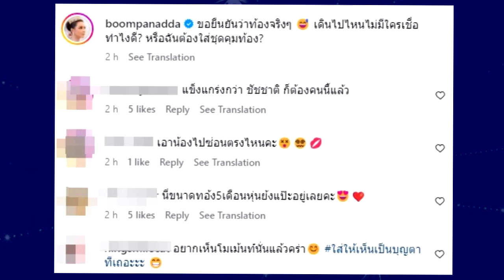ดาราสาวชื่อดัง เปิดภาพยืนยันว่าท้องจริงๆ หลังไม่มีใครเชื่อ !!!